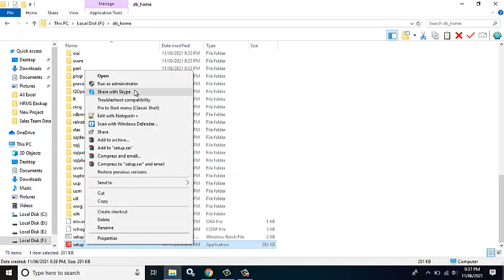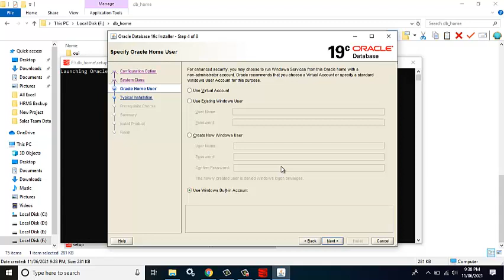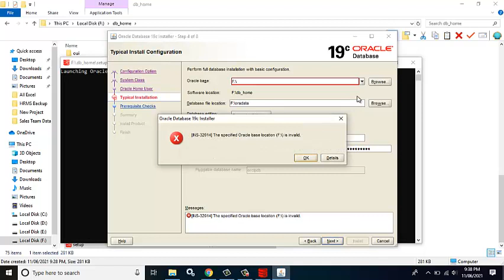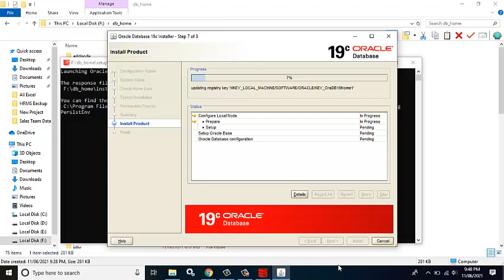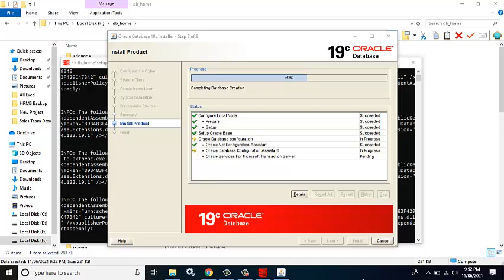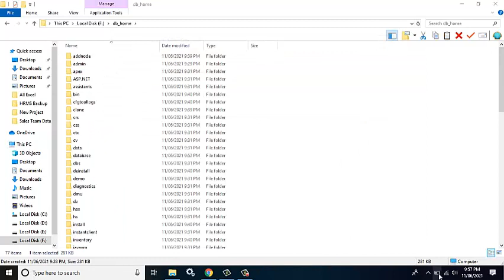Install Oracle Database 19c on Windows 10